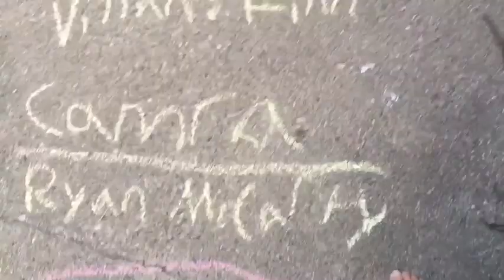Super Durr: The Movie